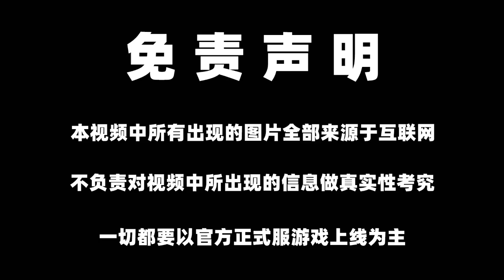【楚天华佗】原神 胡桃实体机攻击演示